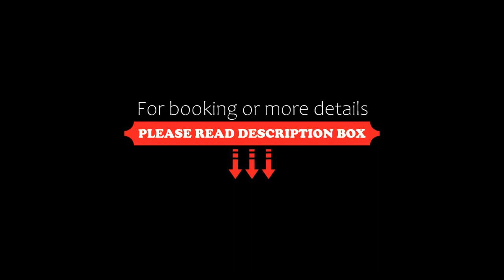Earls Court Motel & Apartments, Gold Coast, Australia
About Property:
Located on Queensland's Gold Coast, Earls Court Motel & Apartments is just 200 m from the G:Link Light Rail Station.Surfers Paradise is a 10-minute drive from the property.
For your shopping needs, Earls Court Motel & Apartments is a 10-minute walk from Australia Fair Shopping Centre. China Town is located on Davenport Street just 800 m away and there are a selection of restaurants within walking distance.
All accommodation includes a dining area and a private bathroom. All self-contained a...
Property Type: Hotel
Address: 131-133 Nerang Street, Southport, 4215 Gold Coast, Australia
Searching For
1. Earls Court Motel & Apartments - Gold Coast - Australia
2. Earls Court Motel & Apartments - Gold Coast - Australia Address
3. Earls Court Motel & Apartments - Gold Coast - Australia Rooms
4. Earls Court Motel & Apartments - Gold Coast - Australia Amenities
5. Earls Court Motel & Apartments - Gold Coast - Australia Offers and Deals
Audio Credit:
Track Title: Reasons To Hope
Artist: Reed Mathis